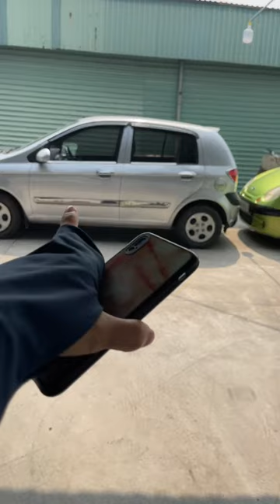Báo giá những mẫu xe ô tô cũ giá siêu rẻ siêu lướt